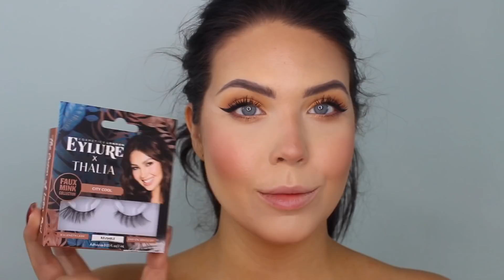NEW YEARS EVE MAKEUP & HAIR TUTORIAL PLUS OUTFIT INSPO! GRWM for New Year’s Eve | Faith Drew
Get some makeup, hair and outfit inspiration for this New Year’s Eve!

NEW YEARS EVE MAKEUP & HAIR TUTORIAL PLUS OUTFIT INSPO! Get Ready With Me for New Year’s Eve | Faith Drew

Hello everyone! Today I am doing a makeup and hair tutorial for New Year’s Eve, as well as including a glam outfit in case you plan to go out for New Years! I decided to go with a classic glam hairstyle and dewy skin with neutral tones on the eyes and lips and I love how it turned out. I hope you enjoy this nye glam makeup and hair tutorial and let me know what you think about the dress and jewelry I chose for the holiday!
Make sure you let me know if you like this video by giving the video a thumbs up and commenting, and don’t forget to let me know what else you’d like to see from me! Love, Faith.

Tatcha Camellia Gold Spun Lip Balm

Mac Strobe Cream in Goldlite

LA Girl Pro Coverage Liquid Illuminating Foundation

Laura Mercier Loose Translucent Powder

BareMinerals BarePro Performance Wear Powder Foundation

L’Oreal Brow Stylist Definer in Dark Brunette

Lime Crime Brow Gel in Smokey

Anastasia Beverly Hills Blush Trio in Pool Party

Lancome Grandiose Extreme Mascara

Eylure X Thalia City Cool Lashes

Mac Lip Liner in Spice

Ofra Glow Up Palette
Currently Sold Out, Here are the two shades I used sold separately:
Rodeo Drive
Star Island

HAIR PRODUCTS

Wet Brush

Teasing Comb

Batiste Dry Shampoo for Brunettes

Tresemme Tres Two Extra Hold Aerosol Hairspray

Nume Lustrum 5-in-One Curling Wand

Large Pins

OUTIFT

Do not feel obligated to click on the links or use my codes if you do not want to. However I want you to know that I only work with companies that I love and trust! :)

Hi! My name is Faith Drew, and I started this channel to connect with fellow makeup, beauty and fashion lovers. I have been passionate about makeup for a very long time now, and so I decided to create this YouTube channel to share my love for makeup with others!

On my beauty channel you will find Affordable & Drugstore makeup tutorials, monthly favorites videos, hair tutorials as well as high-end makeup hauls and more! I love the YouTube beauty community.

My goal for this makeup and beauty channel is to produce inspiring content and provide a fun distraction from all the craziness in life!

This video is not sponsored, though some products mentioned may have been sent to me for free.